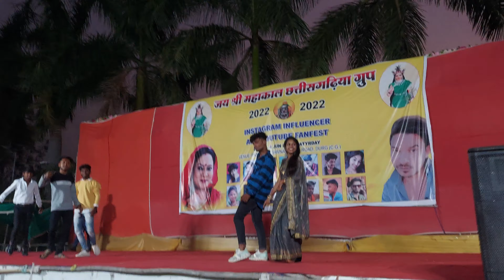PHOOL GAJRA GAJRA EDM MIX DJ SAGAR KANKER DJ DANCE VIBRATE MIX